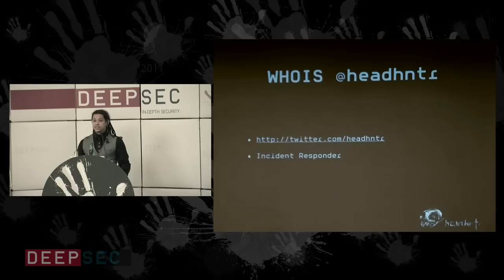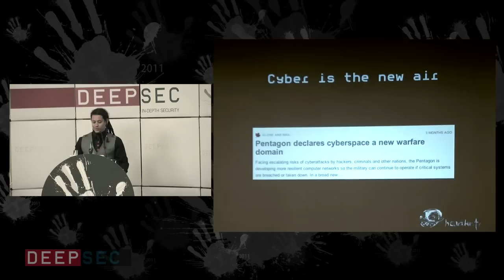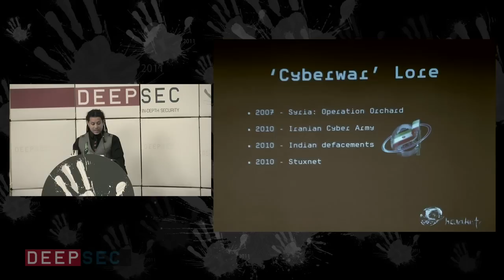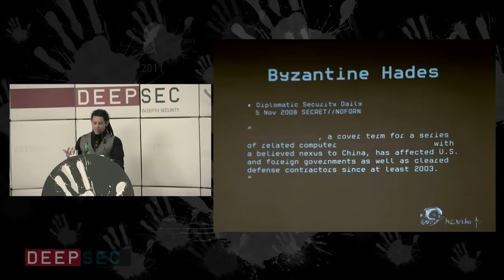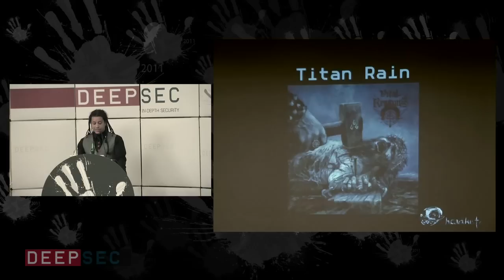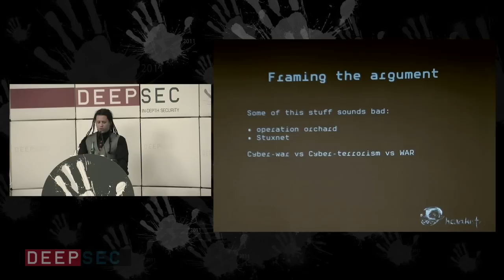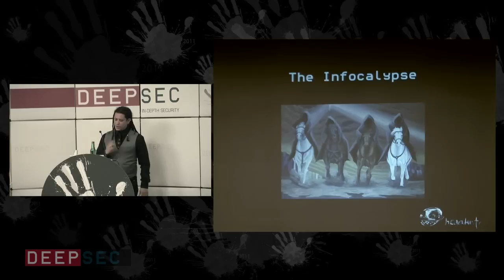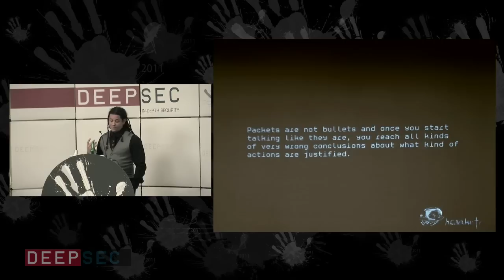DeepSec 2011: Armageddon Redux: The Changing Face of the Infocalypse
Speaker: Morgan Marquis-Boire

Morgan Marquis-Boire describes the talk he held at the DeepSec 2011 conference with the following words:
"Three years ago, I gave a talk at DeepSec called Fear, Uncertainty and the Digital Armageddon on the subject of critical infrastructure compromise. At the time, there was significant worry about the danger that digital sabotage posed to the systems that run our everyday lives.

It appears that our threat landscape has changed considerably since then and that the Internet (and by proxy the world?) is a significantly more dangerous place. Cyberwar, Stuxnet, and APT have become common industry buzzwords. Malware has become prevalent on platforms other than windows, and it seems like every month or so another security company suffers a high profile compromise or data leak.

Are we really hurtling towards the Infocalypse? An age where the Internet is mainly a conduit for espionage and organised crime? Or is this simply hype in a industry obsessed with $$$$??? This talk will examine aspects of the security arms race occurring today, one that is both digital and ideological."